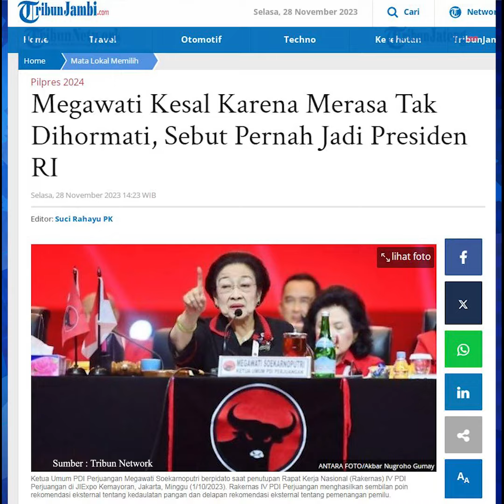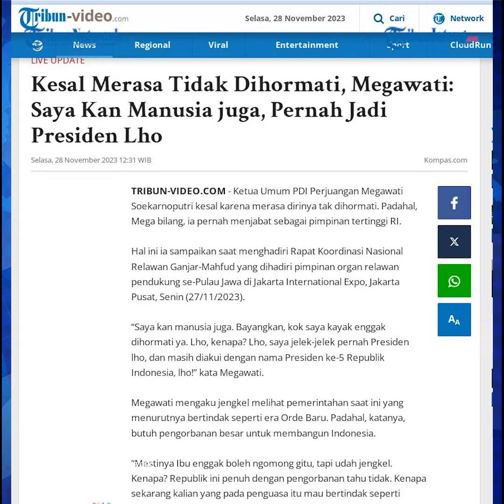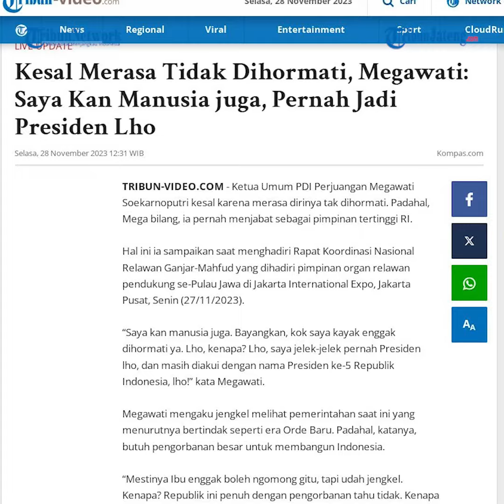Megawati Merasa Tak Dihormati Padahal Pernah Jadi Presiden RI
Ketua Umum PDI Perjuangan Megawati Soekarnoputri merasa kesal karena merasa dirinya tak dihormati. Mega bilang, padahal ia pernah menjabat sebagai pimpinan tertinggi RI.

Hal ini Megawati sampaikan saat menghadiri Rapat Koordinasi Nasional Relawan Ganjar-Mahfud yang dihadiri pimpinan organ relawan pendukung se-Pulau Jawa di Jakarta International Expo, Jakarta Pusat, Senin (27/11/2023).

Megawati mengaku jengkel melihat pemerintahan saat ini yang, menurut dia, bertindak seperti era Orde Baru. Padahal, katanya, butuh pengorbanan besar untuk membangun Indonesia.

Mega bilang, pemerintah mestinya taat dengan peraturan perundang-undangan yang berlaku di Tanah Air. Ia tidak ingin pemerintahan berjalan menyalahi peraturan undang-undang.